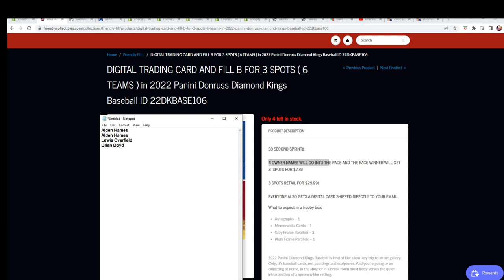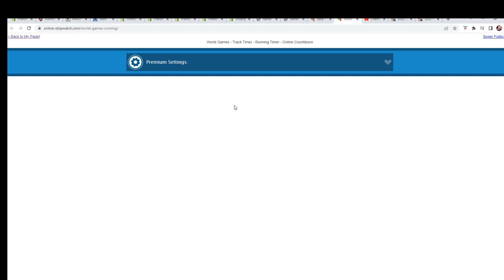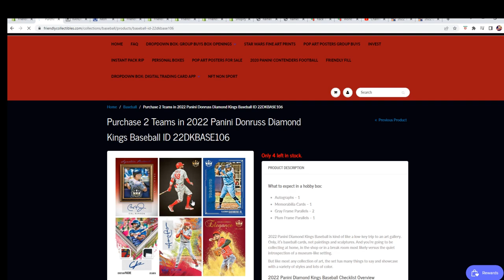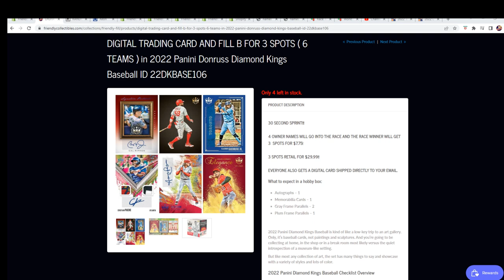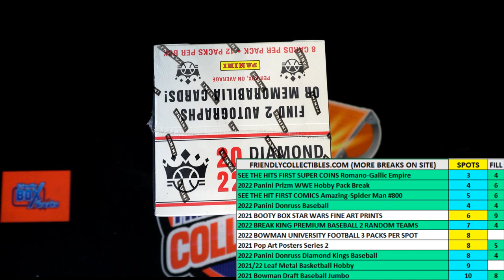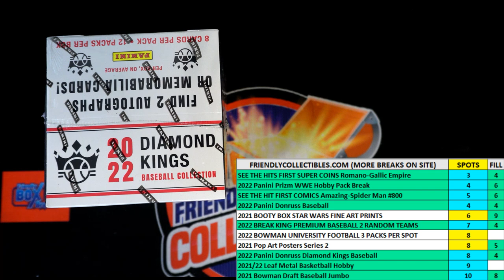2022 Panini Donruss Diamond Kings Baseball FILLER ID 22DKBASE106